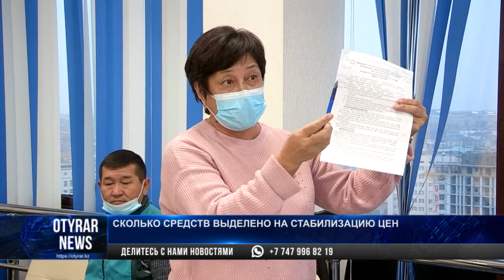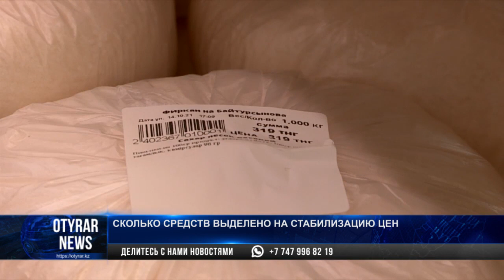Сколько средств выделено на стабилизацию цен